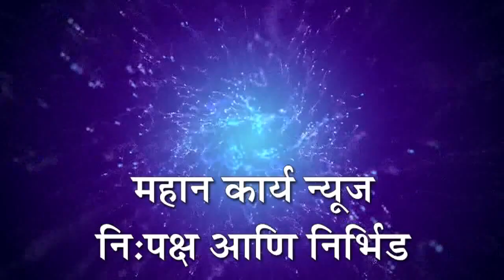रोैफ पटेल यांचा सत्कार